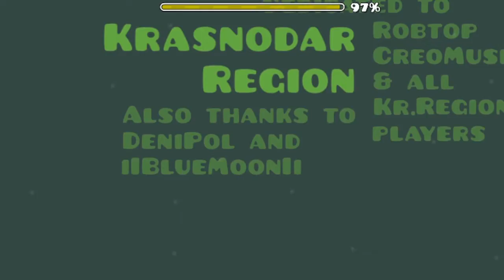Krasnodar Region By SpaceDust Geometry dash 2.11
Name song :  Creo - Place On Fire
ID level :
Difficulty level :  Easy 2* Featured